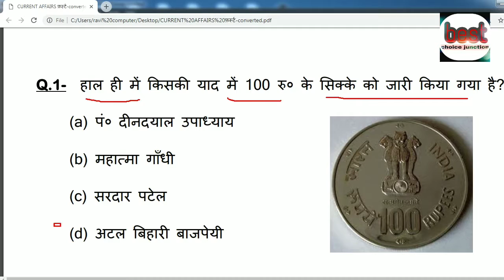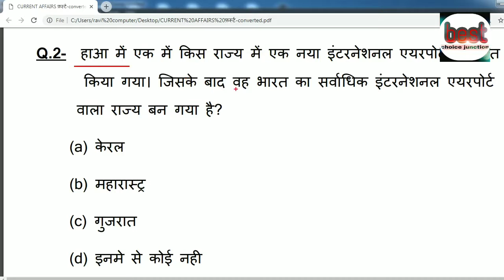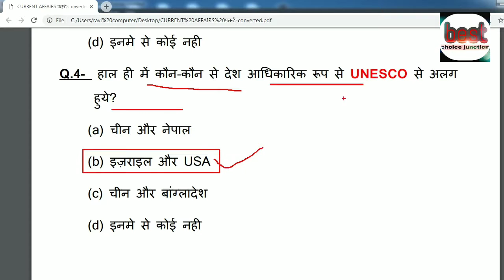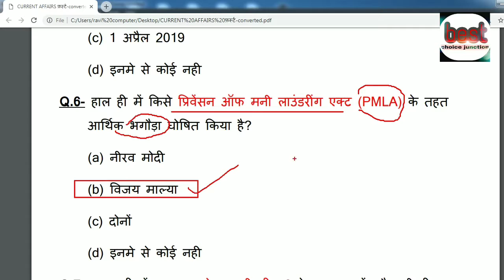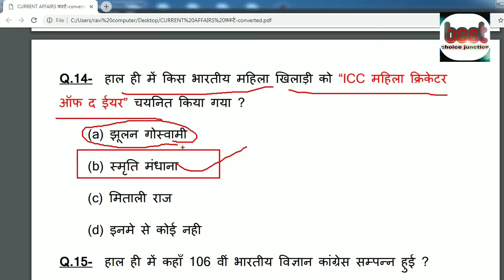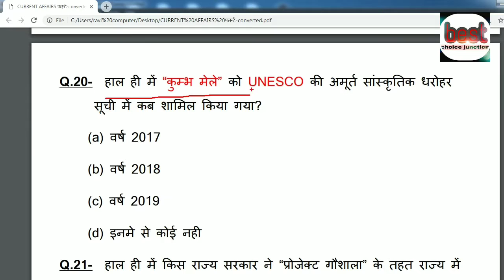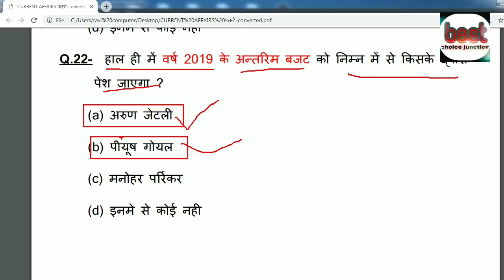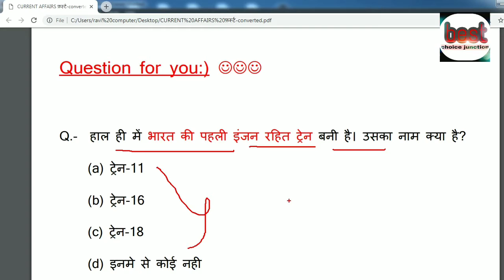CURRENT AFFAIRS WEEKLY MOST QUESTIONS